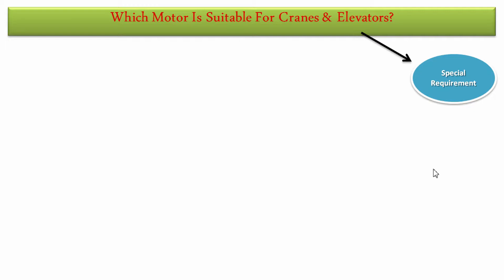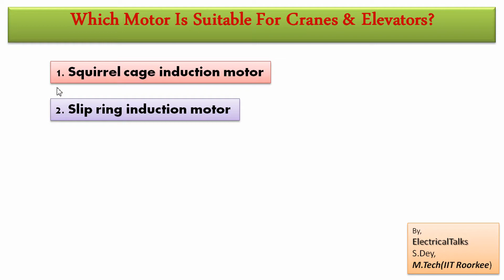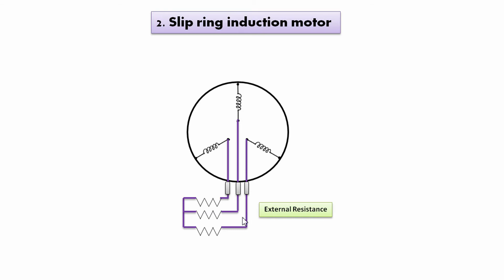Squirrel Cage Vs Slip-Ring Motor - WHICH MOTOR IS USED FOR ELEVATOR & CRANE? | Electrical Interview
Why slip ring or wound rotor induction motor is used for applications with high starting torque like cranes & elevators that has been discussed in this video. Construction of rotor of squirrel cage induction motor & slip-ring induction motor has been cleared through this video in Hindi.

Chapters:
00:00 Explanation of interview question
00:40 Way to reach the answer - Which motor is used?
01:05 Condition for higher starting torque
01:18 Construcion of squirrel cage induction motor
01:45 Construcion of slip ring induction motor
02:37 Final Answer - [Why it is used in cranes]
03:00 Suggested electrical interview question & its answer

Suggested video:
Ns=120f/P Is Always NOT APPLICABLE | Synchronous Speed Of Induction Motor - [Electrical Interview]r

Topics Discussed:
1. Difference between squirrel cage and slip-ring induction motor
2. Why slip ring induction motor is used in crane?
3. Squirrel cage induction motor vs wound rotor
4. Construction of squirrel cage induction motor
5. Construction of slip-ring induction motor

Video Is Focused On:
2. Electrical engineering interview questions and answers.
3. Electrical PSU interview questions.
4. Industrial electrician interview question.